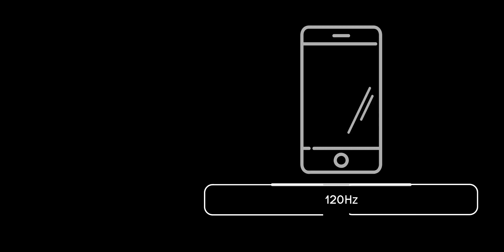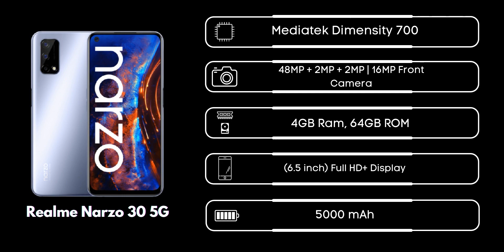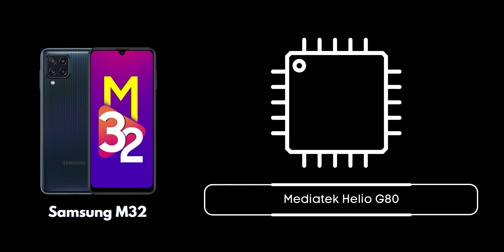Best Mobile under 15000 Telugu || November 2021